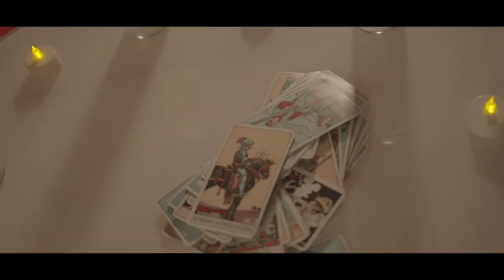V.ALI- My Light (Music Video) (blackmagic 6k)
Shot & Directed @Framedbydavinci
DP @Wholelotofmovies
Produced @mixedbyvc
Mixed @Mixedbyvc

Follow my mixing page: @mixedbyvc

Follow my artist Page: @iamv.ali